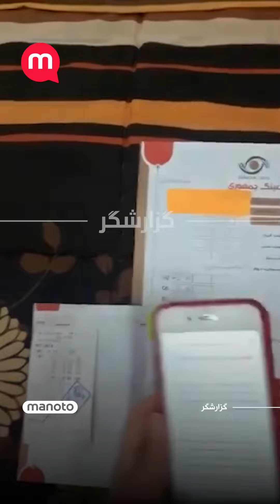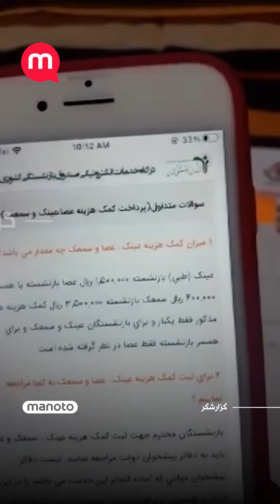گزارشگر منوتو: این ارزش یک بازنشسته‌ برای صندوق بازنشستگی است